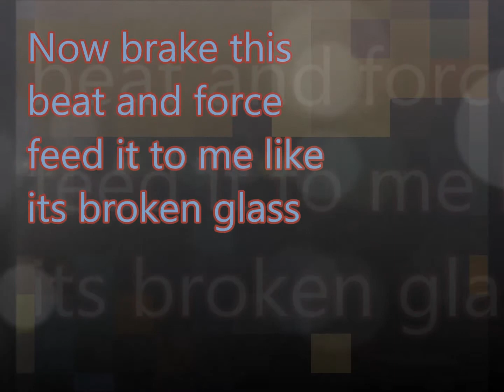My One Retared Life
one of the beats!